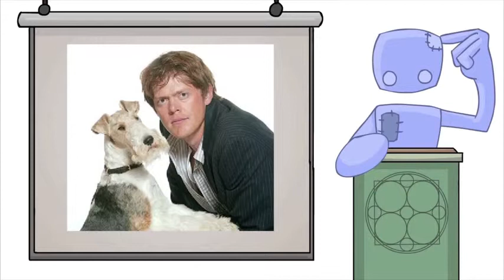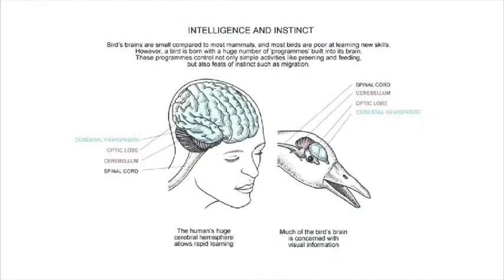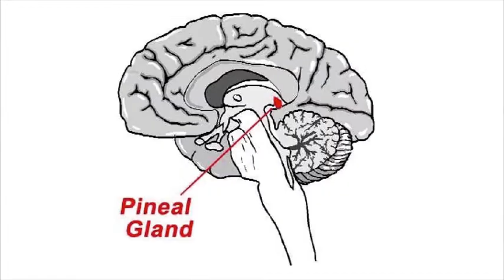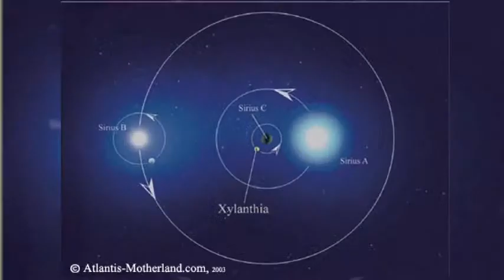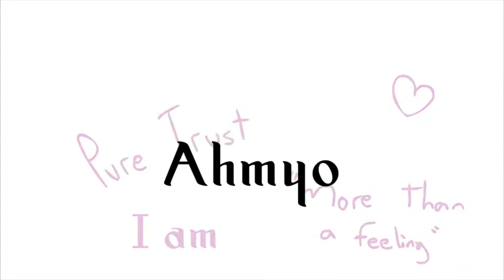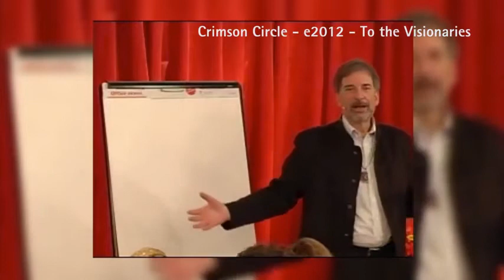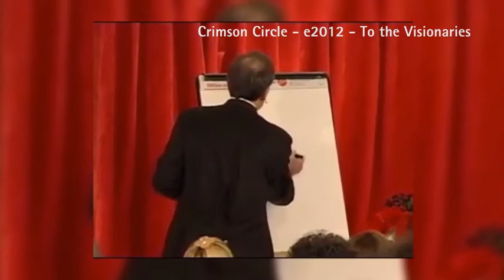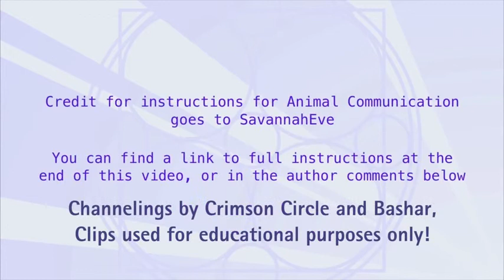Spirit Science 3 ~ Channeling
Welcome to Channeling Revised! We've doubled the length of the video to get at what i REALLY wanted to get at in the original. Thing was, i wasn't able to translate the information in this way just yet, so i added a bit on later down the road to say more.

In this lesson, we talk about one of the methods to communicating with beings of consciousness both higher, and lower than ourselves. We also talk about animal communication and how you yourself can also do it.

I'd especially like to thank Joshua H Metz for doing some animation work! He might be helping out on future lessons, which is quite exciting :D